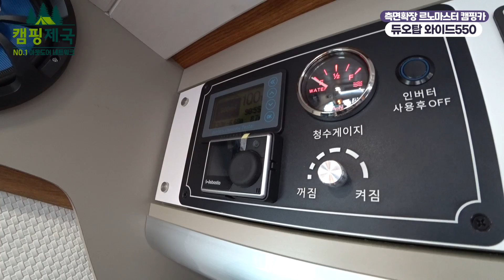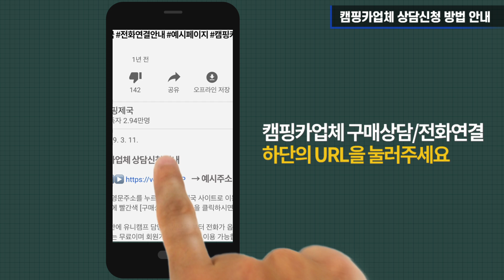실내 레이아웃 꽤 괜찮네요~ 좋습니다. 캠핑제국​​캠핑카​​캠핑 르노마스터​모터홈​​카라반​​차박​​차박캠핑카​​이동주택​​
▶듀오탑 구매상담/전화연결 방법안내
주소: 경북 칠곡군 왜관읍 강변대로 761번지 (전시장)